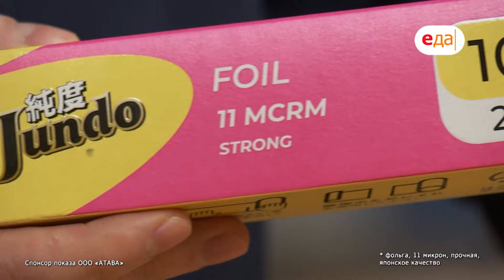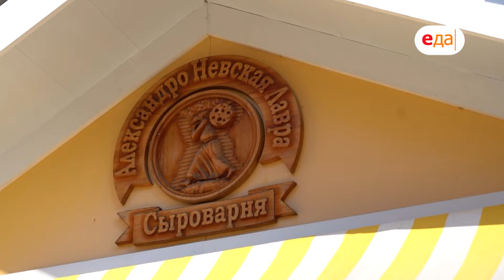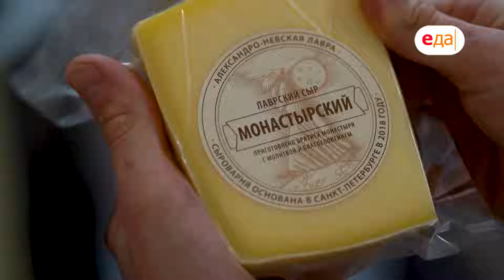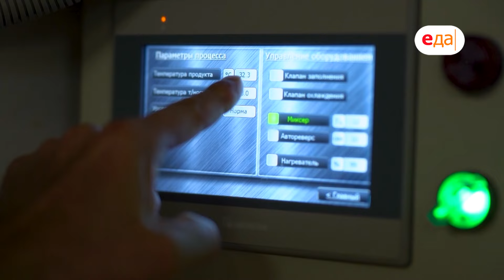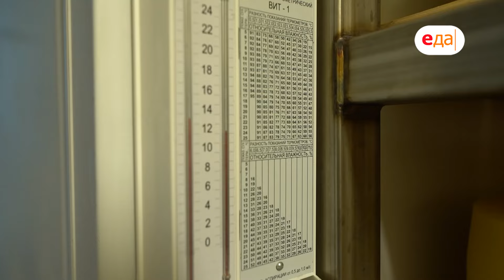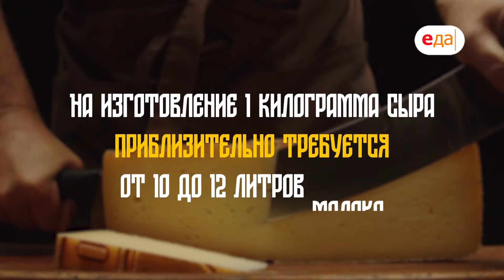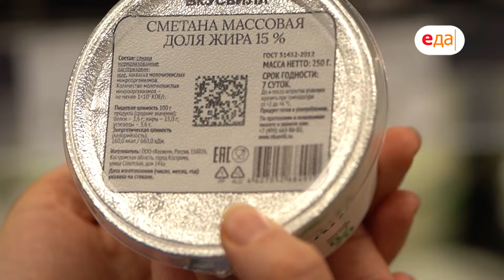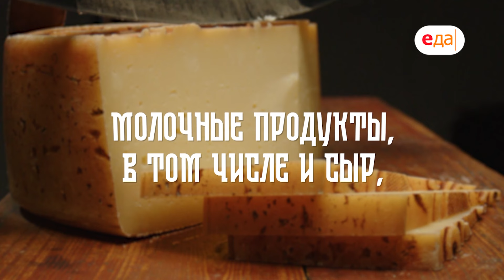Брускетта с запеченным перцем. Антипасти с перцем и нектарином. Фриттата | проект «Молоко»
Реклама:
ООО «АТАВА». Сайт erid: 2VtzqvDzZwb
ООО «Надоба», ТМ NADOBA. Сайт erid: 2Vtzqvv7cs7
ООО ИК «Алгоритм», ТМ «Рузское молоко». Сайт erid: 2VtzqvvgXyw

О выпуске:
В этом выпуске посмотрим, как варят сыр, поговорим о ежедневной норме потребления сыра и его значении для здоровья человека. А шеф-повар Роман Денискин приготовит 3 блюда с использованием различных сыров.

О проекте:
«Молоко – это чудо, дарованное нам природой. С глотка молока начинается наша жизнь. Молоко – герой сказок и песен, о молоке написаны сотни научных трудов. Изучением молока занимаются уже несколько веков, но и по сей день молоко остаётся самым спорным продуктом! Как работают молочные заводы? Что такое органическая ферма? Какое молоко выбирать фермерское или индустриальное? Какое мнение о молоке у учёных и врачей? Как рождаются сыры? В чём польза кисломолочных продуктов? Всё о молоке, молочных продуктах и молочных рецептах в проекте - «Молоко»!